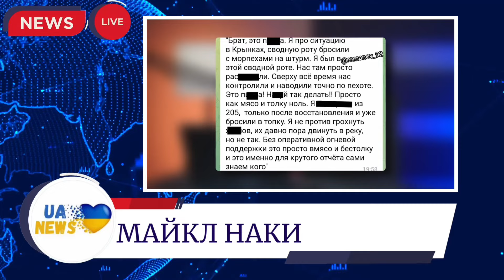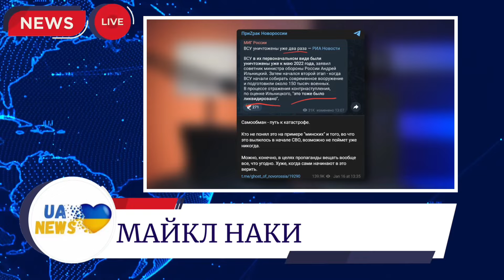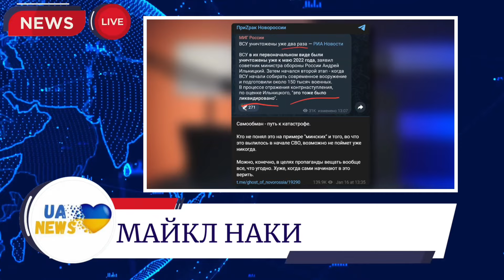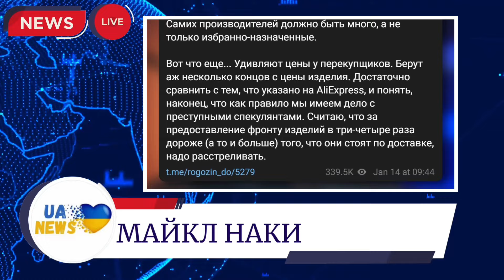🔥Русских гонят на убой! “От взвода нас осталось четверо“ Войска РФ в отказе воевать! Майкл Наки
Майкл Наки

@UaNews​⁠​⁠ ​⁠ ​авторский информационно - аналитический канал.